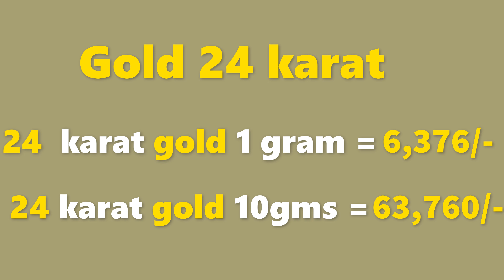గోల్డ్ రేట్ టుడే | బంగారం ధర| Gold rate today in Telugu| Gold price in Hyderabad| Laacnofas